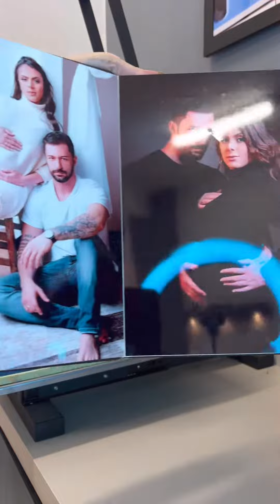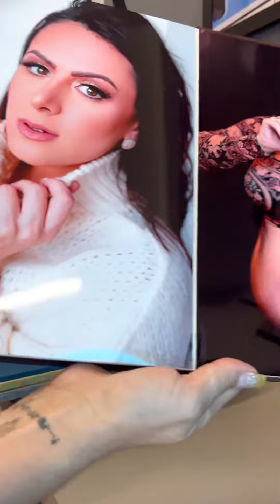Álbum sublimático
Vocês pedem eu faço 🥳

Genteeeeee… não superei esss resultado ainda 🫠🫠🫠

Parâmetros para produção 📝

📌 Álbum @livesub.br diversas cores e modelos
Disponível @lojaupsub @up_polifreire @lojaupsub.pr

➡️200 graus
➡️40 segundos
➡️Pressão forte

Não esqueçam de salvar a postagem para achar sempre que precisar.

E vcs, gostaram?